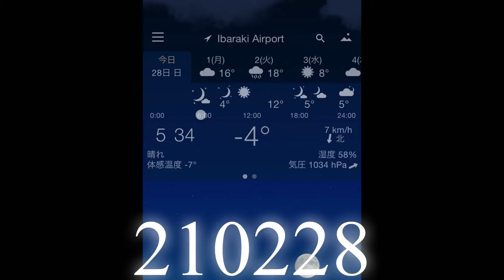210228 牛若丸の水舐めからFrom Ushiwakamaru licking water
また牛若丸が脱皮していました。
少し残った皮があったので手伝った。
脱皮は命がけと聞きます。
疲れたのか、プールの水滴を舐める舐める⁉️
初めて見ました。

お天気が良い日はベランダに出るのが日課になったルカ。
もっちゃんは見学😂

リー散歩は畑に結いて出ました。
クロちゃんが放れてた。
チャイニーズ姉さんが帰って来たからお家に入れてもらえるかなと思ったけど外のまま。
一回も放せず、早々に引き上げました😭
主人は「時と場合を考えて散歩で放すのと、放し飼いは違うんじゃない？市役所に相談したら？」と言ってくれるけど、放すのはこっちも一緒だよなー
毎日リーの疾走は当たり前だったのに時代は変わるわー💦

Good morning 😊
 In addition, Ushiwakamaru was molting.
 I helped because there was some skin left.
 I hear that molting is life-threatening.
 Maybe he is tired, licking the water drops in the pool ⁉️
 I saw it for the first time.

 When the weather is nice, Luka has a daily routine to go out to the balcony.
 Mocchan only watched Luca😂

 Lee walk was tied to the field.
 Kuro-chan was released.
 Chinese woman is back, so I thought Kuro could be in the house, but it stayed outside.
 I couldn't let go of it even once and back home quickly 😭
 My husband says, "Isn't it different from letting go for a walk considering the time and the case? Why don't you consult with the city hall?", But this is also the same.
 Lee's sprinting was commonplace every day, but the times change 💦